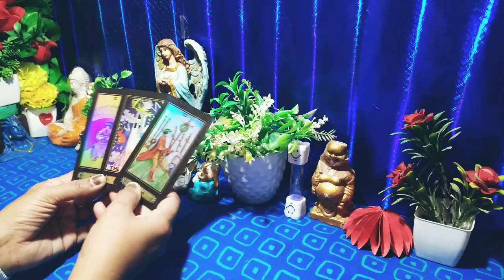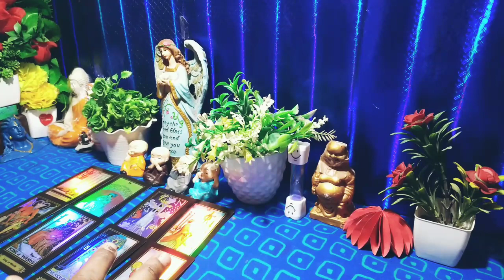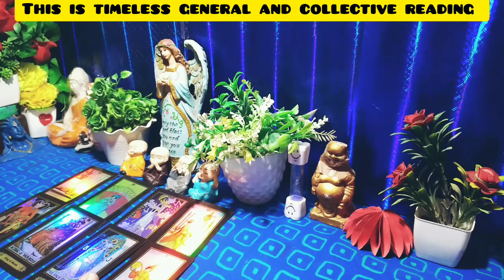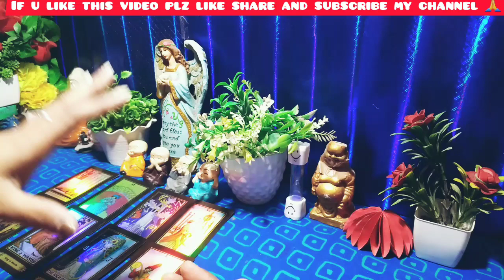Current Feelings Of Your Partner💕|Tarot Card Reading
Current Feelings Of Your Partner💕|Current Feelings💖|Tarot Card Reading |Tarot Card Hindi